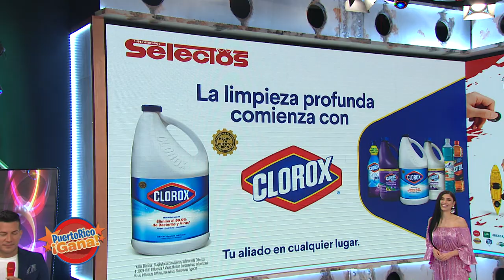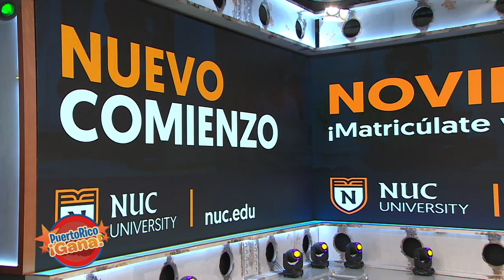Puerto Rico Gana - 09–21-2020- #5